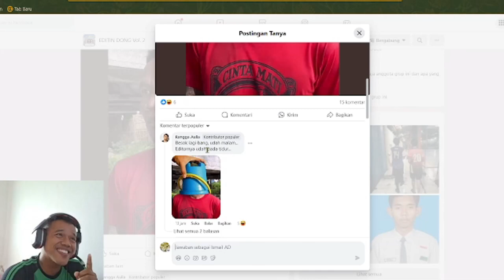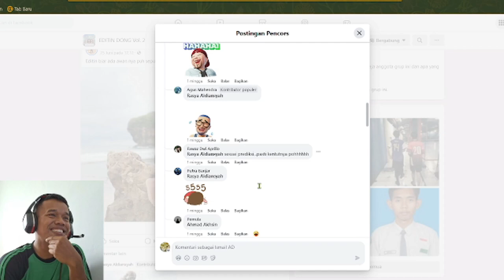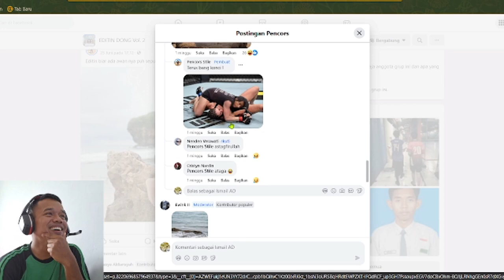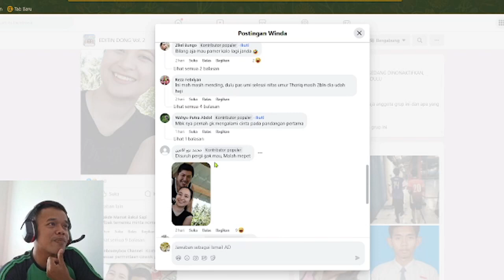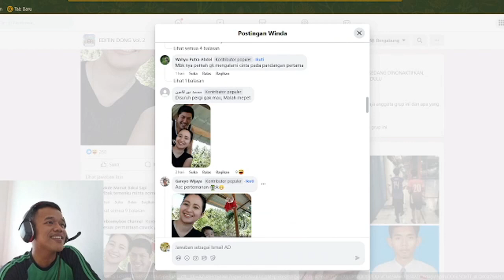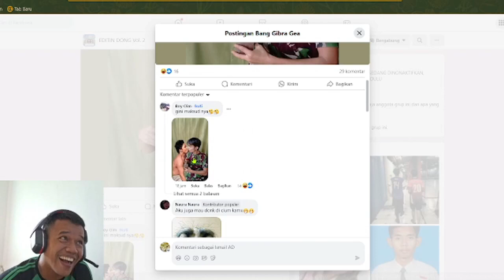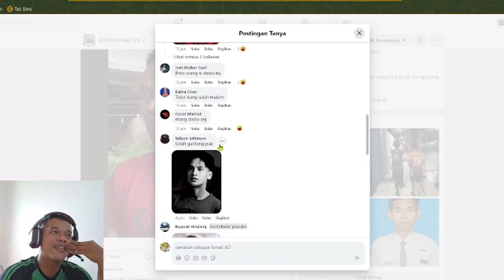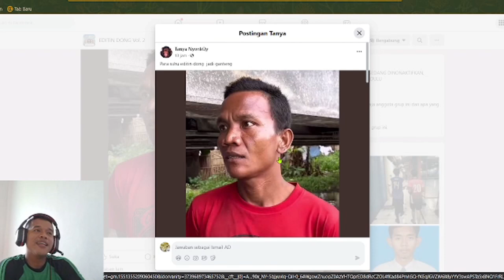reaction Foto editan random di facebook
assalamualaikum wr wb video ini sengaja di buat untuk menghibur teman teman sekalian semoga kalian terhibur apabila ada saran bisa tulis di kolom komentar terimakasih